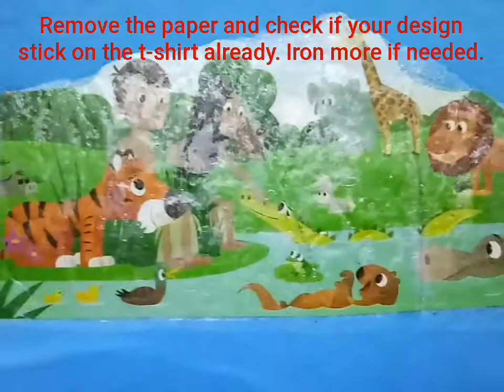DIY t-shirt printing